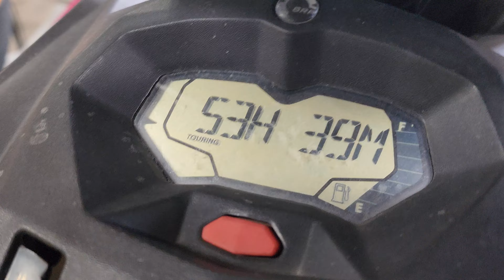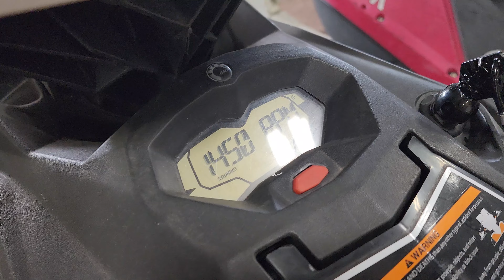2015 Seadoo Sparks, hose tests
both came with the same issue. misfires and overheating after they sucked up weeds and over heated on the water. both mufflers melted. plugs fouled hard, oil changes and exhaust tubes replace. no longer breathing their own exhaust and running well